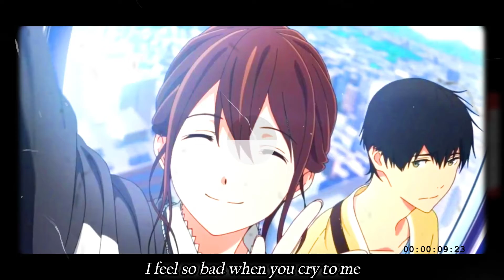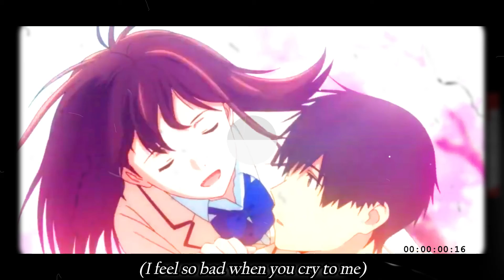Blindly // Skele (Prod. dead spyro)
You don't gotta lie to me